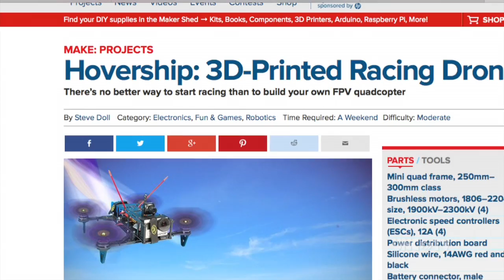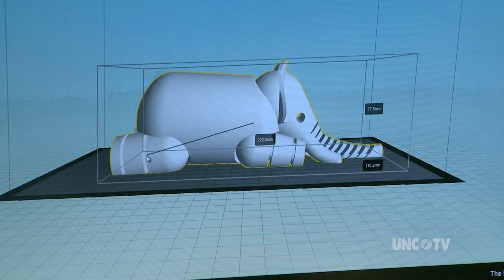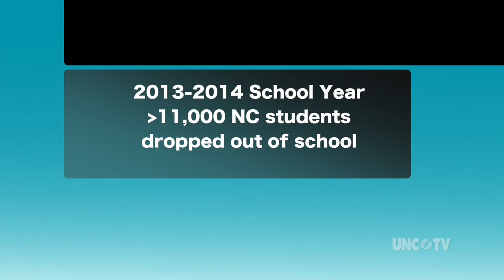Maker Movement | NC Now | UNC-TV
Improving STEM education is a top priority for North Carolina schools.  Now, a new initiative sweeping the state and nation is aimed at doing just that.  It's called the Maker Movement.  Kelley McHenry explains.